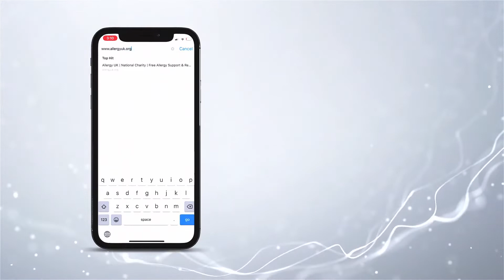Atmosphere Mini™ Certified by Allergy UK to reduce over 100 allergens & irritants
Allergy UK, a leading national charity of United Kingdom, certifies product which may help people with allergies to lead a more comfortable life. It has certified Atmosphere Mini™ to reduce over 100 allergens & irritants such bacteria, virus, VOCs and more!

Video Credit - Amway